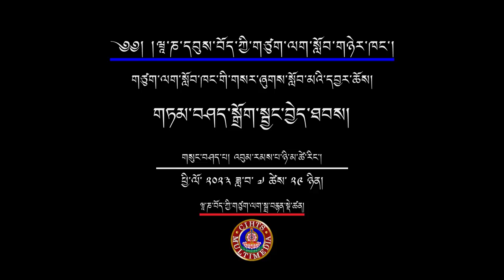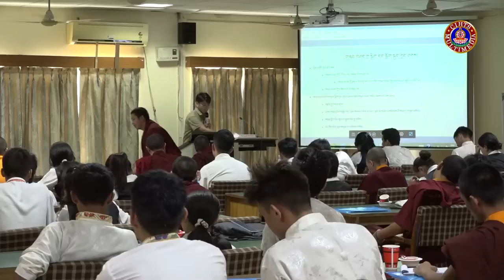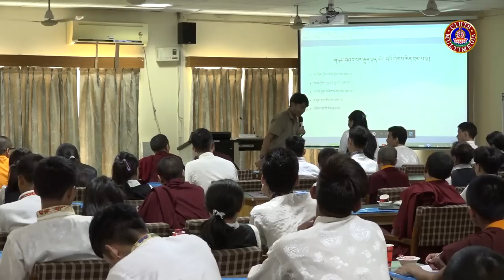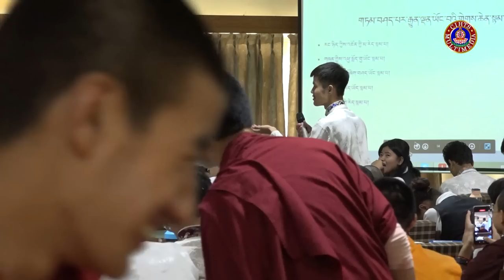གཏམ་བཤད་སྒྲོག་སྦྱང་བྱེད་ཐབས། II འབུམ་རམས་པ་ཉི་མ་ཚེ་རིང་།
ཝཱ་ཎ་དབུས་བོད་ཀྱི་གཙུག་ལག་སློབ་གཉེར་ཁང་གི་གསར་ཞུགས་སློབ་མའི་དབྱར་ཆོས།
THE FRESHER'S SUMMER CAMP 2023- CIHTSII
གཏམ་བཤད་སྒྲོག་སྦྱང་བྱེད་ཐབས།
གསུང་བཤད་པ། འབུམ་རམས་པ་ཉི་མ་ཚེ་རིང་།